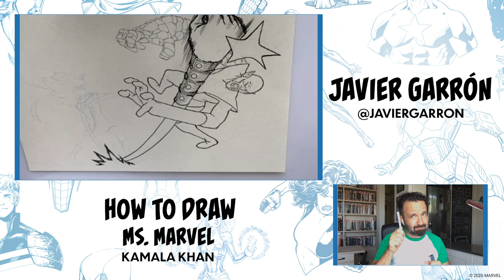How to Draw Ms. Marvel (Kamala Khan) W/ Javier Garrón | EN ESPAÑOL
ENGLISH CAPTIONS are available via the Closed Captions button.
Marvel Artist Javier Garrón walks through his process while drawing Ms.Marvel!